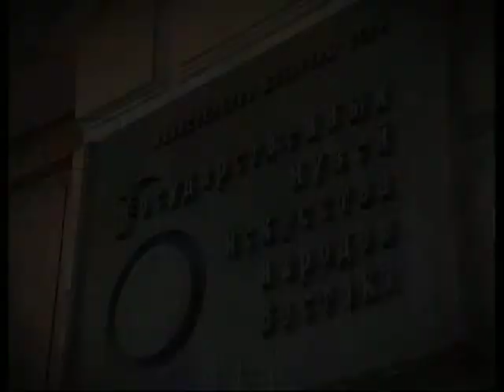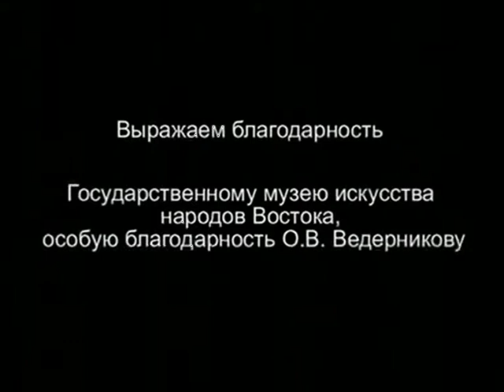Восток в творчестве Николая и Святослава Рерихов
365 дней ТВ представляет | Семь дней истории | Выпуск № 433